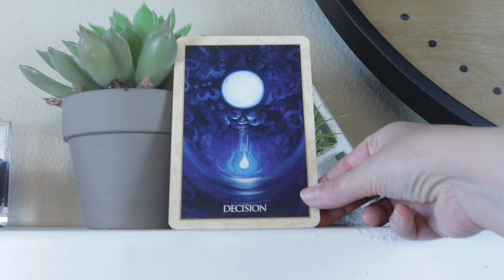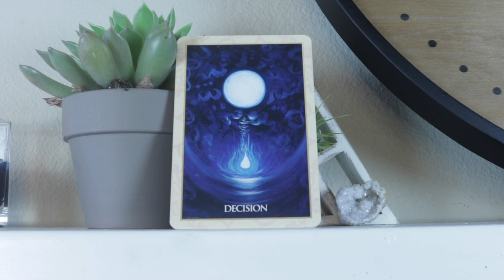Angel Daily Message May 19, 2020